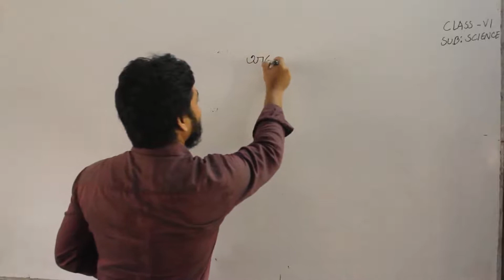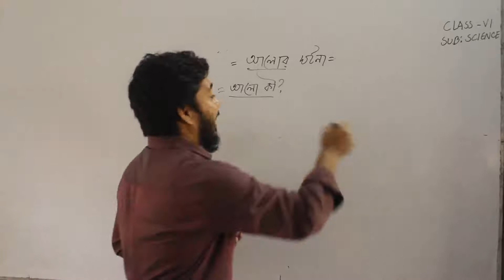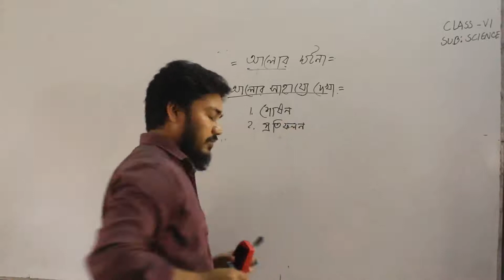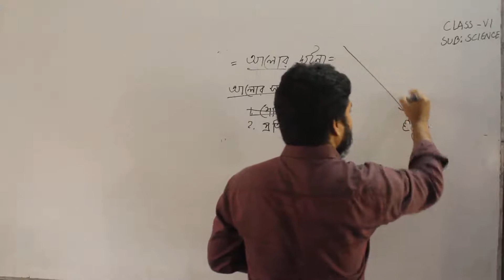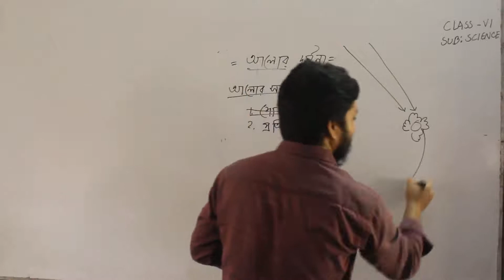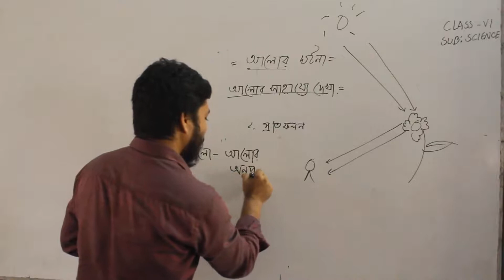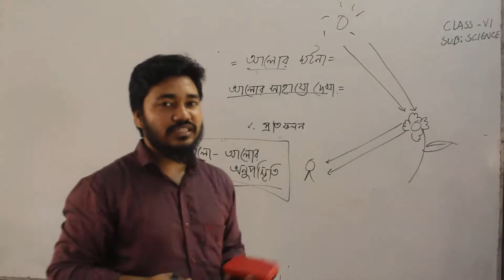শ্রেণি: ষষ্ঠ, বিষয়: বিজ্ঞান (আলোর ঘটনা)